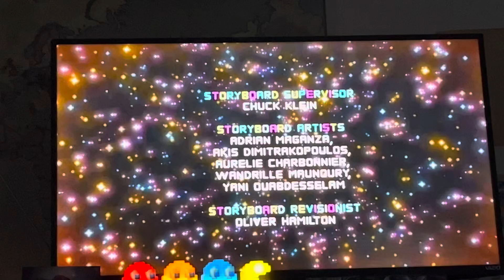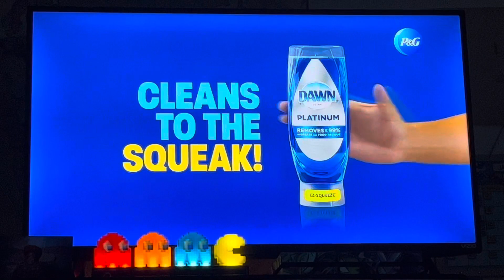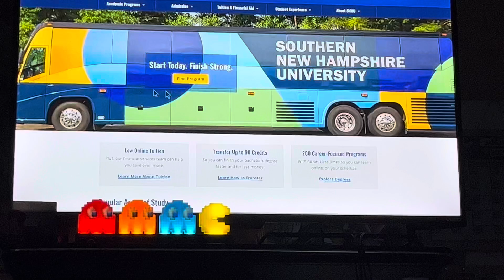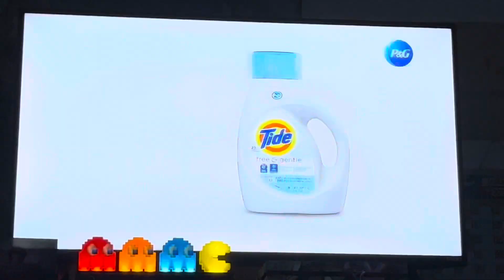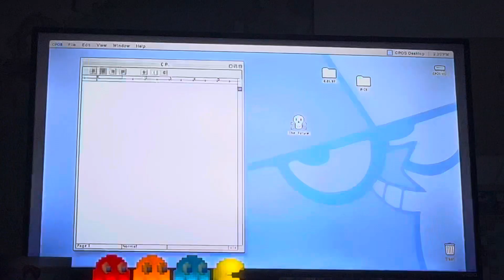Cartoon Network Sign Off Checkered Past Sign On Wednesday January 10 2024